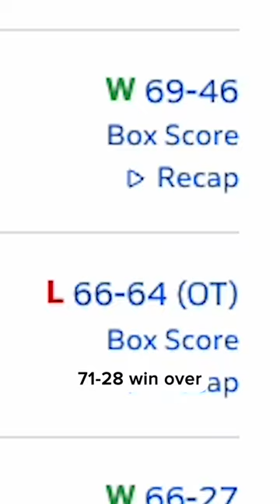Can the BOOZER BROTHERS pull off their 2nd STATE TITLE?? 🧐🧐